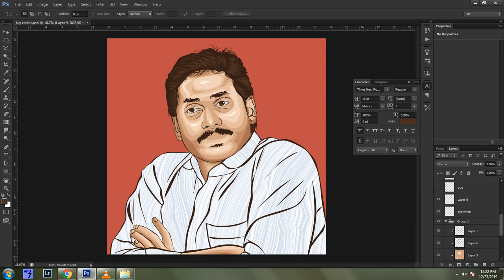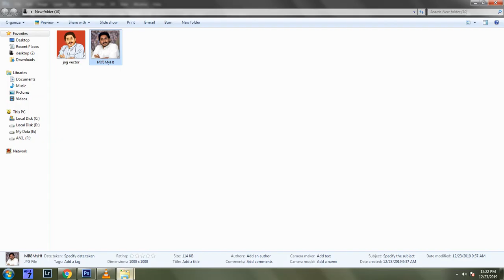Jagan Mohan Reddy Vector Art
Vector art by Editoriya